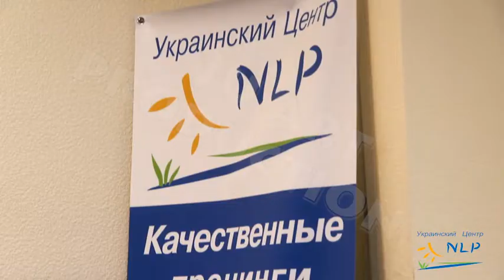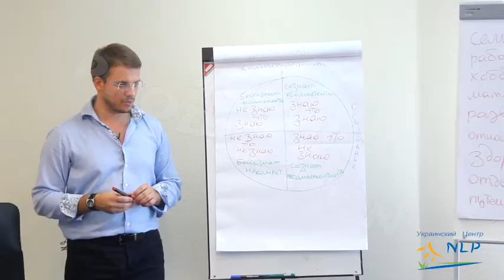Ukraine NLP Center Commercial